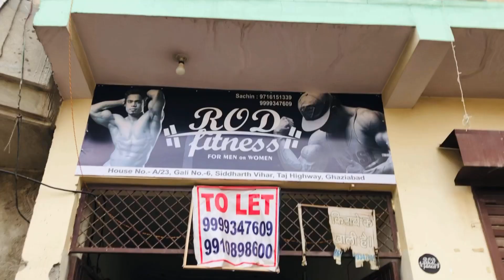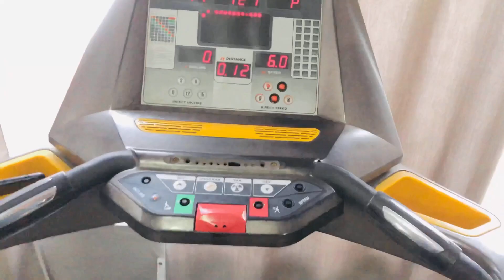Apna desi aur sasta gym pre-workout🏋️‍♀️ ||rishabh choudhary vlog||dailyvlog {2}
Well i hope you guys will love this video and if you guys really enjoyes it and if you appricate my work then make sure you give this video a big thumbsup,Share this video with your family and friends and DO SUBSCRIBE to my YouTube channel INTRESTING IDEA'S for more fresh intresting and awesome content.

"ABOUT THE CHANNEL RISHABH CHOUDHARY VLOG’
[RISHABH CHOUDHARY VLOG is a youtube channel where you get some intresting video’s .]